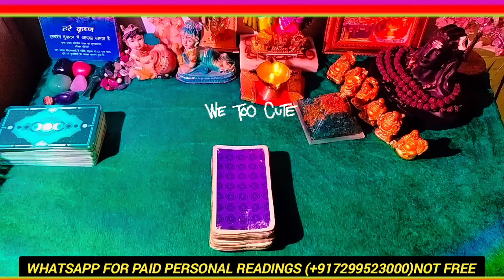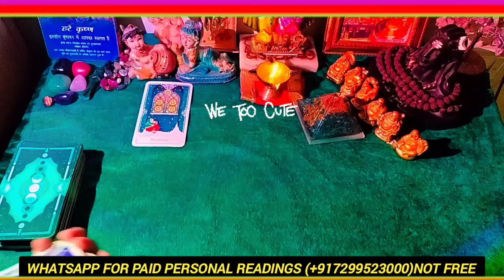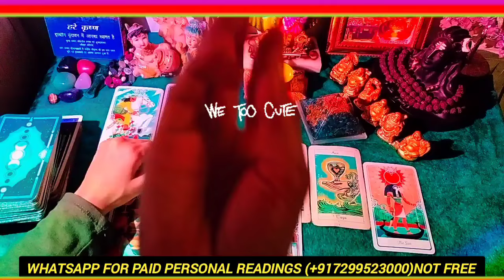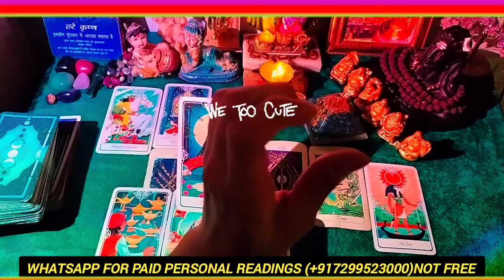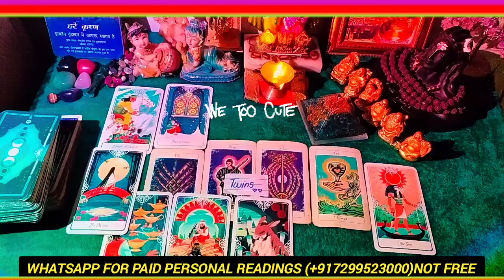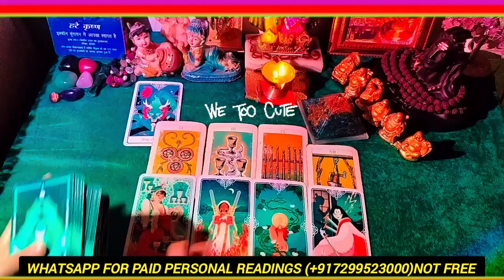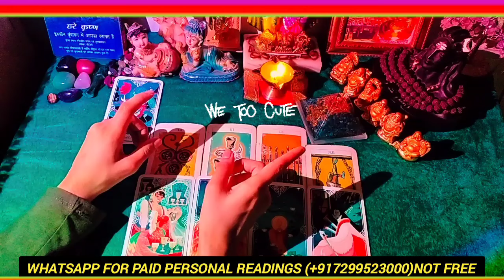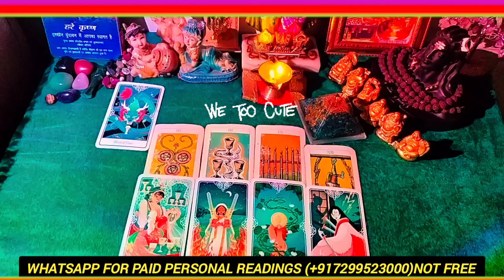😁❣️SPOUSE being Romantic While You being Childish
😍SPOUSE being Romantic While You being Childish 🫢😄😚😍tarot youtube romantic tarot 😁😍💥

TIMESTAMPS🤗💯😌❣️
 Choose Yours👇😜

PILE1 Mohobbat mai koi Aashiq ban jata he Deewana😍 : 01:47

PILE2  Hum Deewane Ho gye Hain apke😚 : 15:22

HINDI TIMELESS FUTURE SPOUSE WHO WILL YOU MARRY WHO IS YOUR FUTURE SPOUSE SPIRITUAL TALKS SPIRITUALITY FIRST EYE CONTACT FIRST HUG FIRST IMPRESSION STORY READINGS GENUINE READINGS SENSUAL THOUGHTS FUTURE SPOUSE DESIRES SECRET LOVE STALKING SPYING LOVE MESSAGES COUNTRY PLACE NATURE FINANCE FEELINGS MONEY HEALTH CARE LOVE FUTURE SOULMATE TWINFLAME CONNECTION SOULMATE LOVE TWINFLAME JOURNEY ENGAGEMENT MARRAIGE GOOD NEWS ANGEL ANGELIC NUMBERS BLESSINGS  PICK A CARD HINDI TIMELESS HINDI PICK A CARD THOUGHTS CURRENT ENERGY CURRENT FEELINGS NEXT MOVE NEXT 48 HOURS NEXT ACTION LOVER FUTURE SOULMATE LOVE MESSAGES IN-LAWS FIRST IMPRESSION FIRST NIGHT FIRST THOUGHT FIRST LOVE TRUE LOVE CUTE STORY READINGS TAROT TIMELESS HINDI HINDI LOVE CANDLE WAX READING FUTURE SPOUSE FUTURE FAMILY AFFAIRS THIRD PARTY SITUATION RELIEF INSIDE DIVINE FEMININE DIVINE MASCULINE DIVINE PARTNER TWINFLAME THOUGHTS TWINFLAME CONNECTION ENERGY CURRENT PARTNER SITUATION FUTURE SPOUSE NATURE LOVE LOOKS GREAT SUPER DETAILED